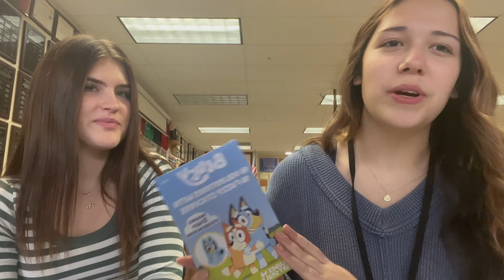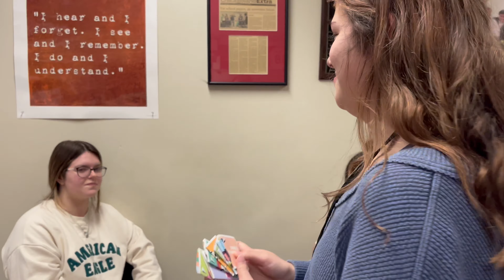Keeping It Kind: Episode 5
Join editors Maya and Katelyn as they do acts of kindness!